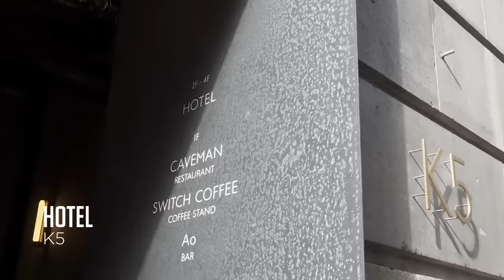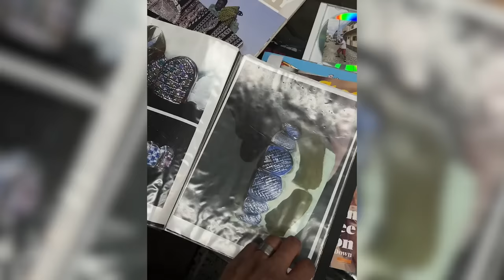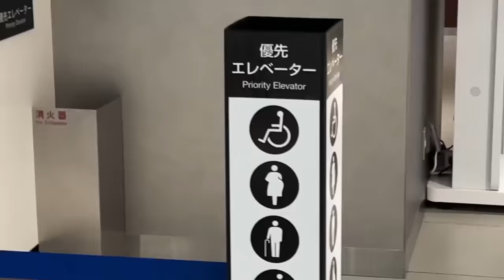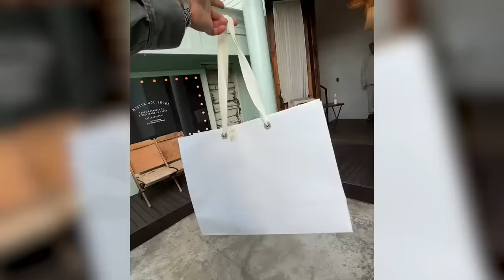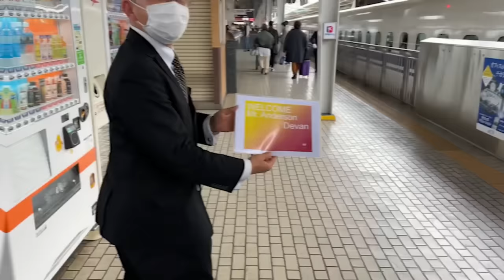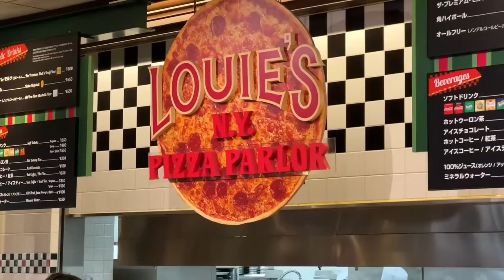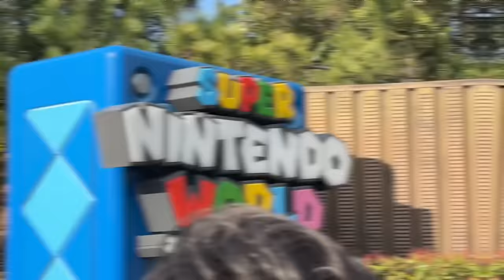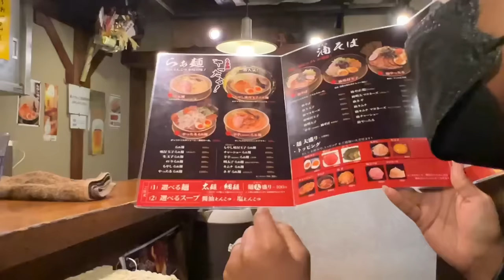JAPAN TRAVEL VLOG » Trip Overview + Itinerary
Video Topic: My Trip to Japan

This Japanese travel video I’m showing you everything I did while in Tokyo, Osaka & Kyoto earlier this year — hopefully you’ll gain some travel inspiration for your upcoming trips✨ Watch till the end and let me know what you think :)

👇MORE JAPAN RELATED CONTENT

Shout out to these creators! 🙏🏾✨